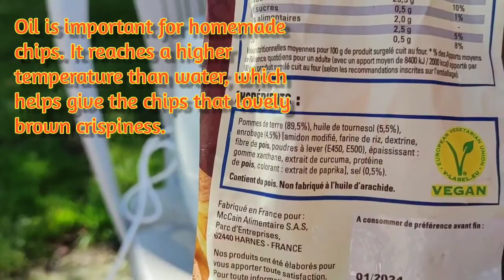Chips in an air fryer (from start to finish). 🍟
It's really easy to make nice, crisp, chips. 🍟 About ten minutes and a filling snack is ready.

This Prego (Blaupunkt?) air fryer came from a French shop called Noz, and it cost €24,99.